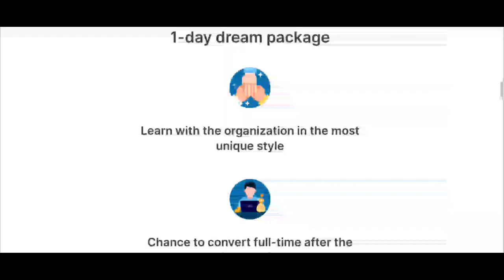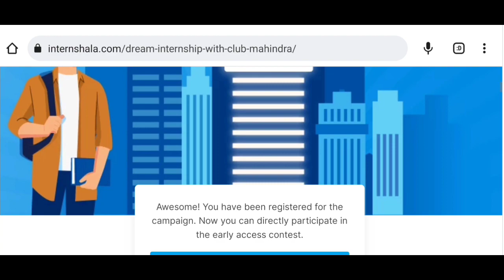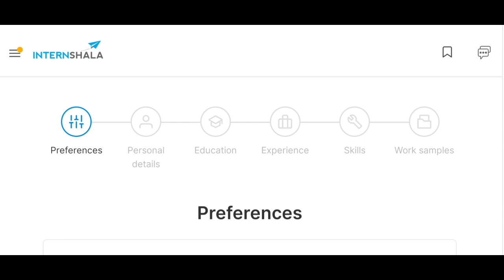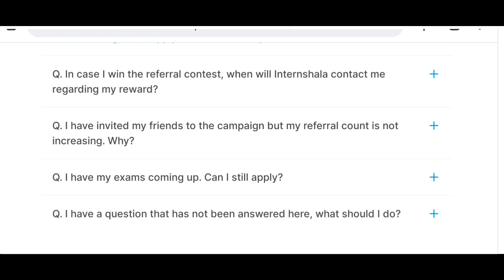Internship||Club Mahindra 1 Day Internship||Certificate +Job Offer+ ₹3,000 Stipend in a day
club Mahindra only 1 day dream internship
club Mahindra internship with ₹3000 stilend plus certificate